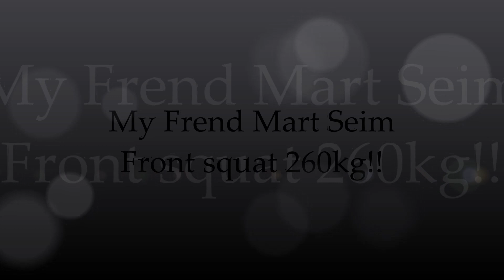Milko Tokola Sparta training! 2016 part1